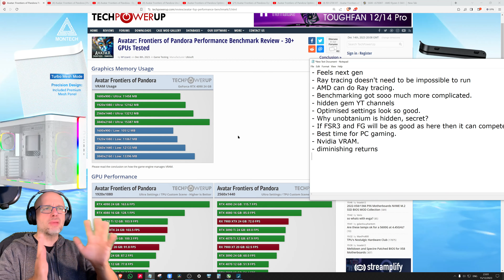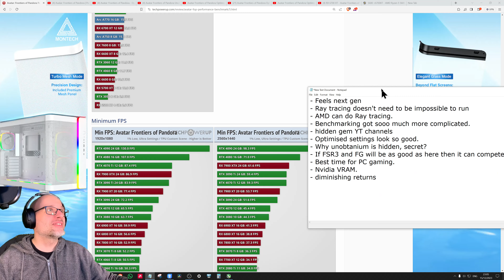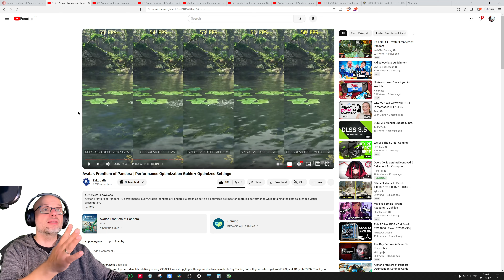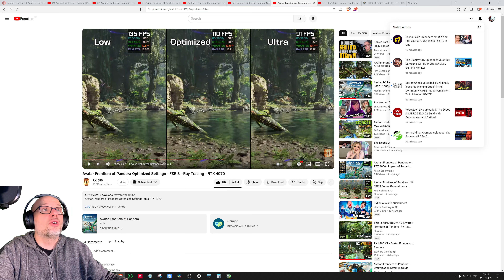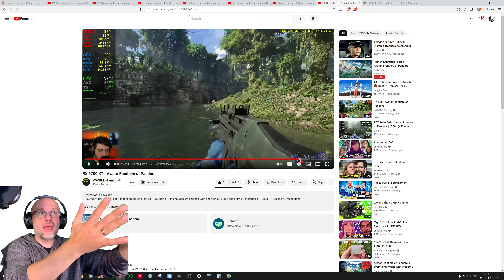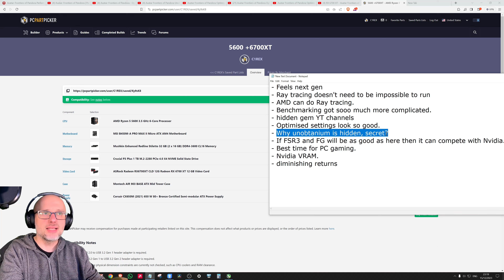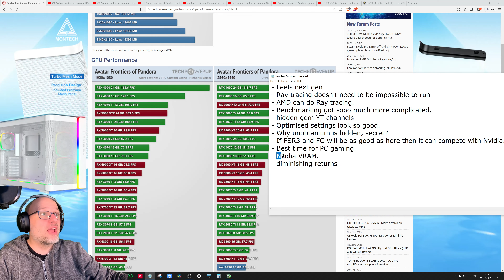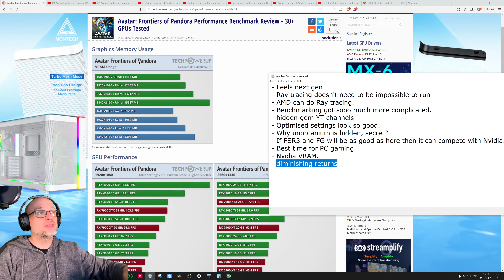The Game That Fixed AMD - FSR, Frame Generation, and Ray Tracing.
AMD id it. I'm not sure how but they did it. FSR, Frame generation and Ray Tracing just works. Wow.